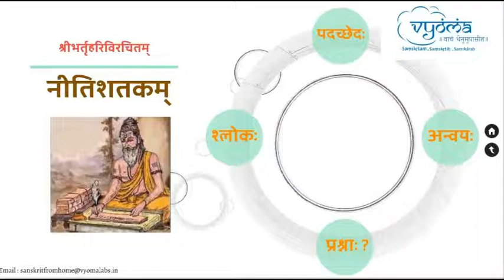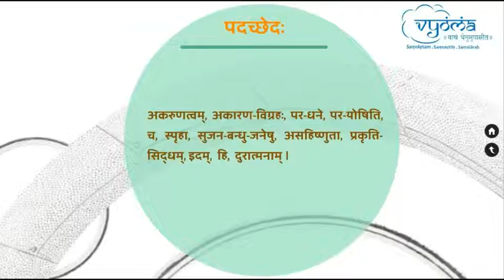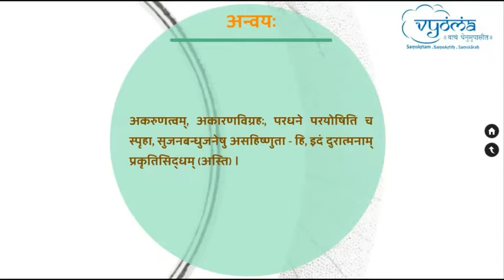Shloka 42 | Durjana Paddhati | Niti Shatakam of Bhartrihari | Smt. Vishnupriya Srinivasan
This video consists of the detailed explanation for the 42nd shloka of Nitishatakam in simple Sanskrit.

 अकरुणत्वमकारणविग्रहः परधने परयोषिति च स्पृहा ।
 सुजनबन्धुजनेष्वसहिष्णुता प्रकृतिसिद्धमिदं हि दुरात्मनाम् ॥ ४२॥

 akarunatvamakaaranavigrahah' paradhane parayoshiti cha spri'haa .
 sujanabandhujaneshvasahishnutaa prakri'tisiddhamidam hi duraatmanaam .. 42..